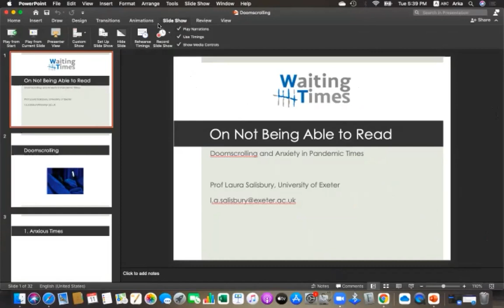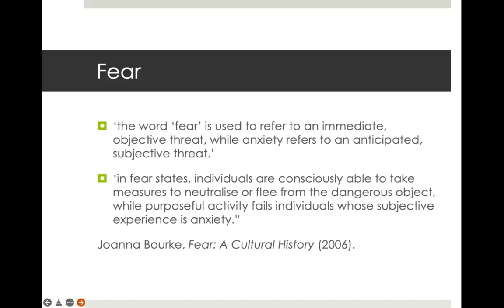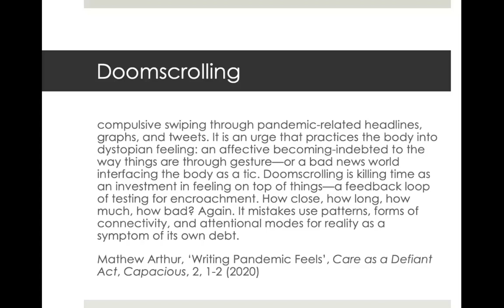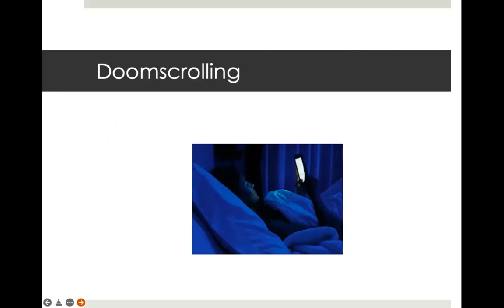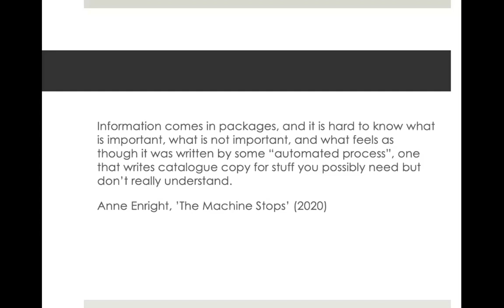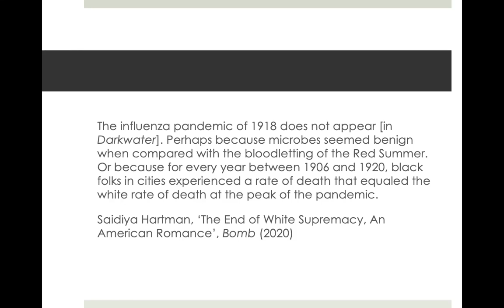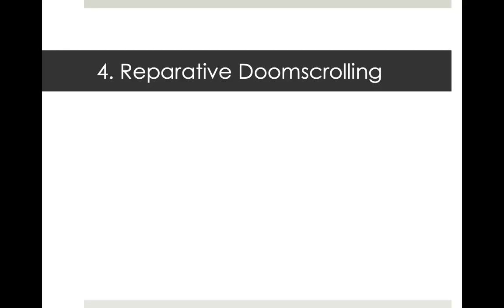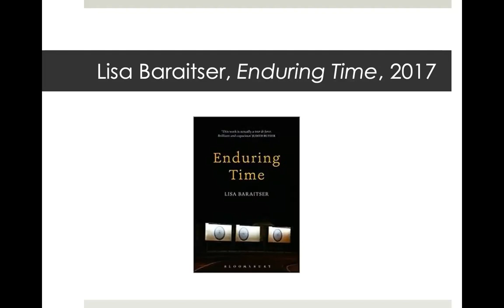On Not Being Able to Read: Doomscrolling and Anxiety in Pandemic Times | Laura Salisbury | 2022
Abstract:
This talk analyses the phenomenon of ‘doomscrolling’ – the compulsive reading of anxiety-inducing online content – during the COVID-19 pandemic against the common idea that it is simply an addictive social practice that impedes mental flourishing. Instead, in order to open up its inclination towards care, I read doomscrolling through the anachronistic neologism that has come to define this textual practice. My talk reads the anxious textuality of Don DeLillo’s The Silence and Saidiya Hartman’s reworking of W. E. B. Du Bois’s ‘The Comet’ to demonstrate how doomscrolling emerges from a moment in which trust is anxiously fractured, but how it works, nevertheless, to witness what gets to count within a time felt to be coming to an end.

Bio:
Laura Salisbury is Professor of Modern Literature and Medical Humanities at the University of Exeter, where she works in the Department of English and Film and in the Wellcome Centre for the Cultures and Environments of Health. She has published widely in the field of modern and contemporary literature, in critical theory, and in medical humanities. She has written and edited books on Samuel Beckett and on the relationship between neurology and modernity. With Lisa Baraitser, Laura is currently co-directing a 5 year project funded by the Wellcome Trust called Waiting Times that examines what it means to wait in and for healthcare. She is also the President of the Samuel Beckett Society.